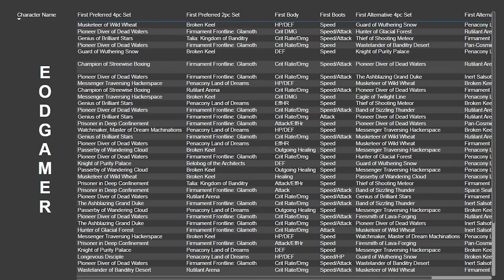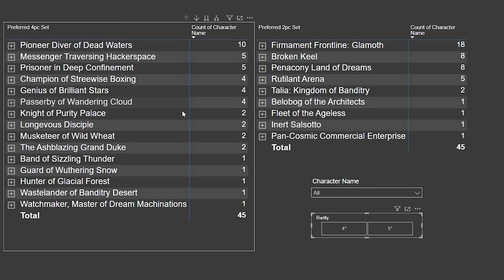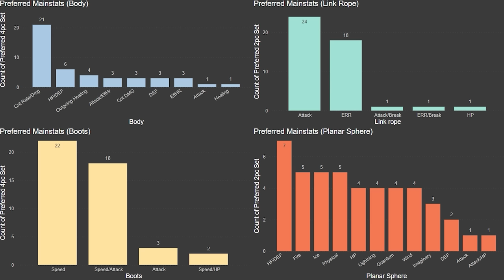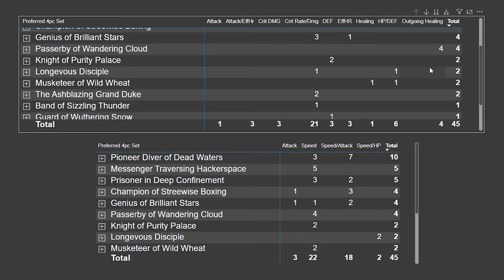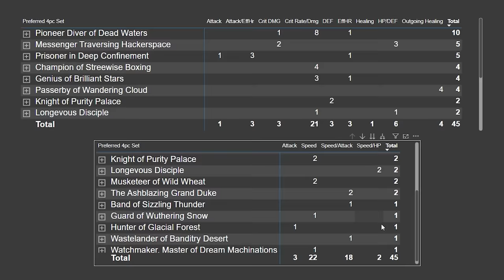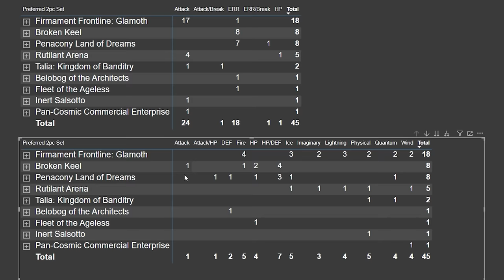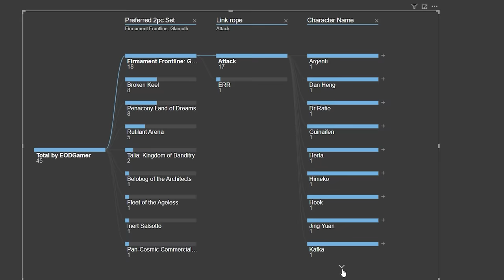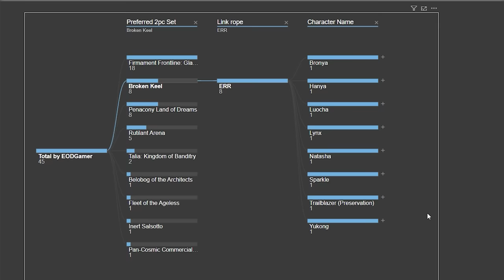Best Relic Farming Efficiency Tips in Honkai Star Rail (with Data Analysis)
Cheers, EODGamer.

Stuff I Use (Affliate Links)
1. VPN for IP Security 🌏

2. TransferWise - Multi Currency Wallet i use for low FX conversion cost 🌏